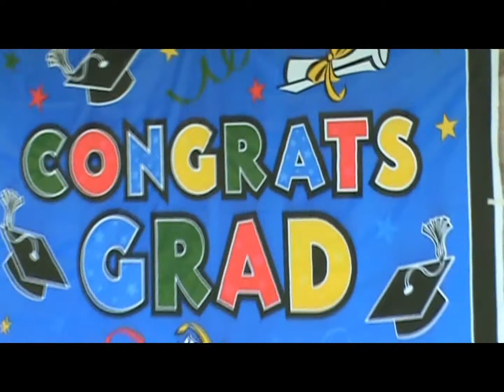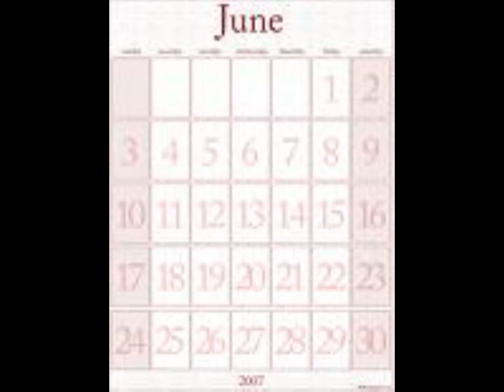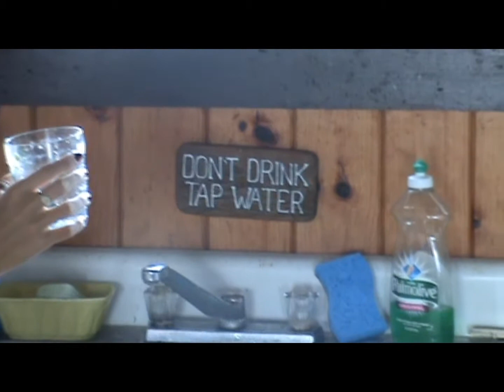One Last Summer Preview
A preview of Joe Schwartz's upcoming documentary "One Last Summer"